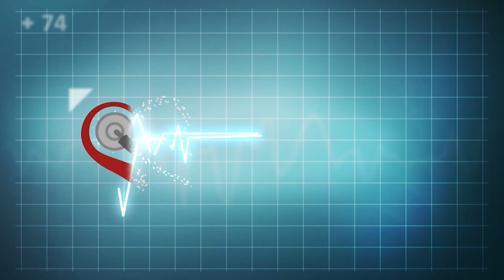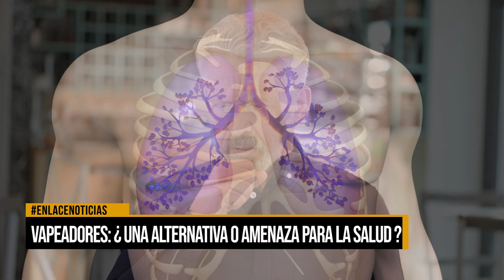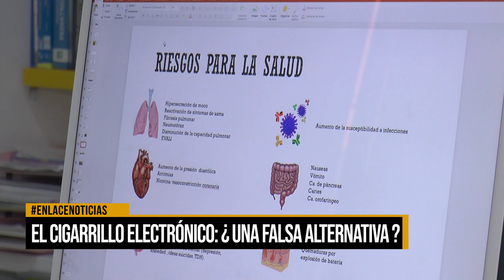Vapeadores: ¿una alternativa o amenaza para la salud?